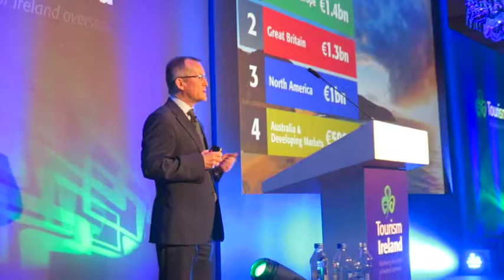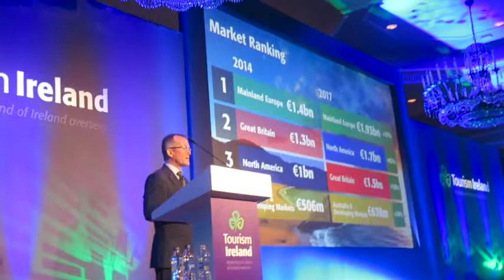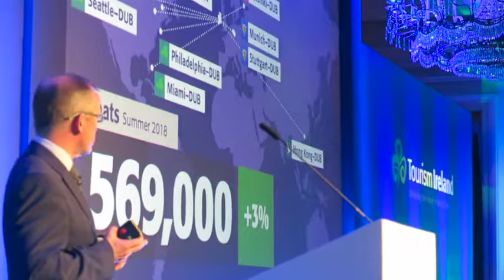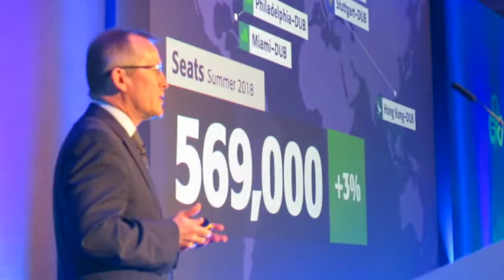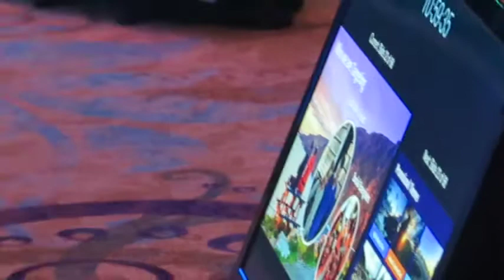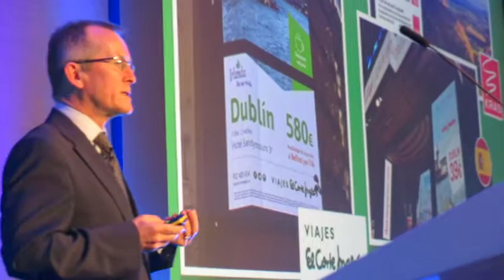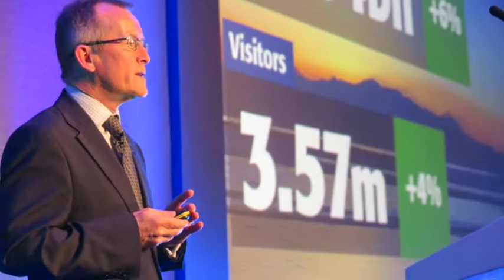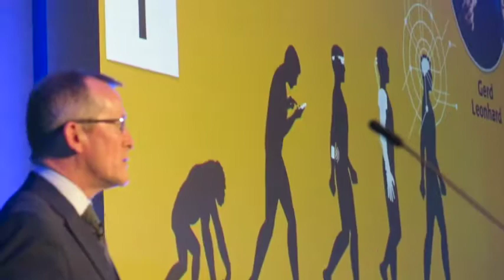Niall Gibbons full presentation Dec 4 2017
Niall Gibbons CEO of Tourism Ireland full presentation at the launch of Tourism Ireland marketing plans for 2018 at the Intercontinental Hotel, Dublin, December 4 2017